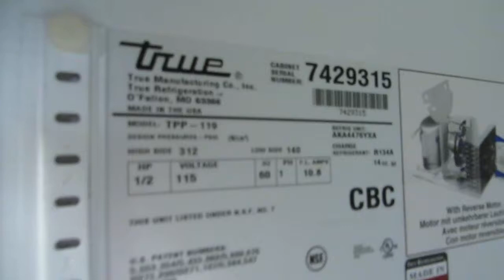TRUE MFG TPP-119 119" Four Door Refrigerated Pizza Prep Table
PAPA JOHN'S AUCTION